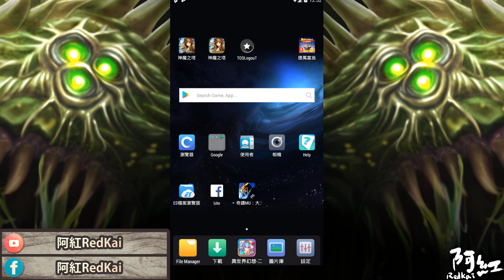【神魔之塔】阿紅實況►『零石抽隊員！』道羅斯溢補百萬！[ 毒龍夢魘 ]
挑戰的關卡：世界啃蝕者 饑餓的毒龍 夢魘級